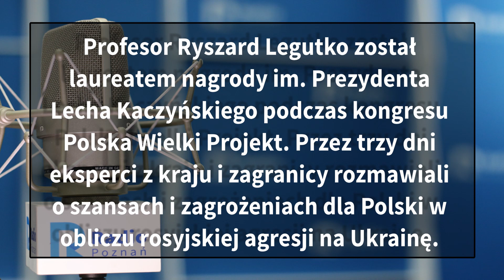Wielkopolskie popołudnie: Grzegorz Górny [13.06.2022]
Profesor Ryszard Legutko został laureatem nagrody im. Prezydenta Lecha Kaczyńskiego podczas kongresu Polska Wielki Projekt. Przez trzy dni eksperci z kraju i zagranicy rozmawiali o szansach i zagrożeniach dla Polski w obliczu rosyjskiej agresji na Ukrainę.